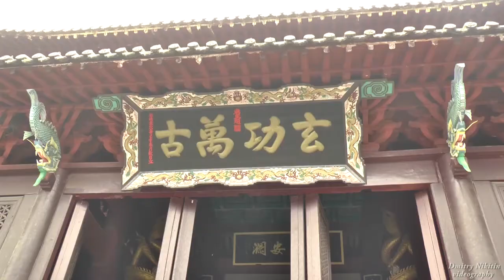Sandouping and Yellow Ox Temple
Sandouping (Chinese: 三斗坪; pinyin: Sāndǒupíng) is a town in Yiling District of Yichang prefecture-level city in the Chinese province of Hubei. It is located on the right (southern) bank of the Yangtze River, next to Yiling District's border with Zigui County to the west. Sandouping is best known as the location of the Three Gorges Dam.

Huangling Temple is located at the foot of Huangniu Mountain on the southern bank of Yangtze River in Xiling Gorge Section. It is the largest and oldest ancient architecture of the Three Gorges Area.

Built in the Spring and Autumn Period (770 BC - 476 BC), it was to commemorate Da Yu (a hero who controlled floods in Chinese history) and the yellow ox who helped Da Yu control the water - so it is also called Yellow Ox Temple.

Historically the temple was regularly used for prayers and devotions. However, due to wars, it has been destroyed and rebuilt many times. The current one was rebuilt in 1618 in Ming Dynasty. The Temple Gate, Yuwang Dian (The Hall of Da Yu) and Wuhou Temple (Zhuge Liang Memorial Hall) are the main parts of the temple.